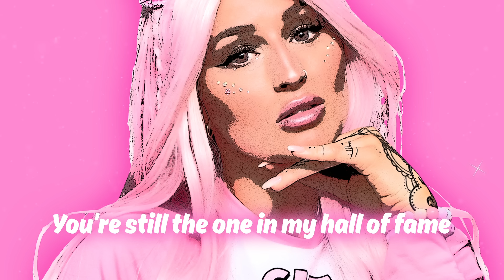Dolly Style - Hush Little Baby (VIP) (Lyric Video) ft. Molly